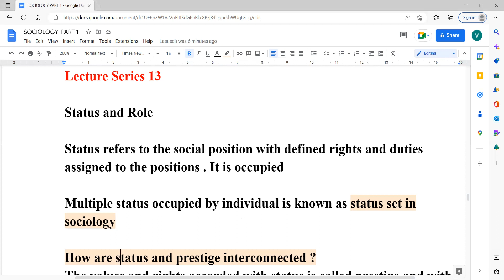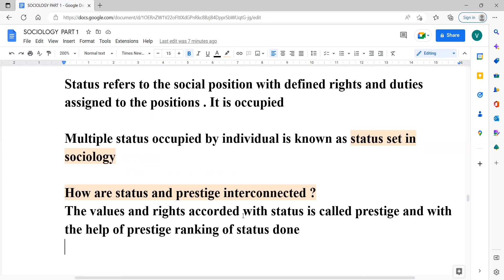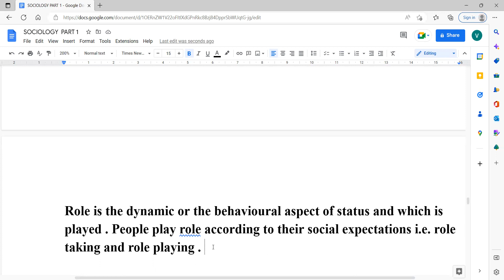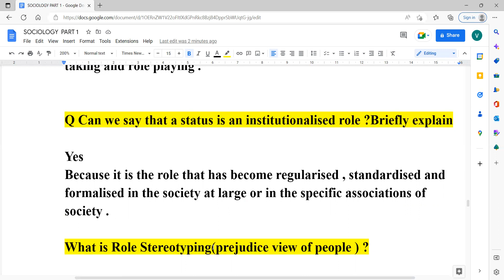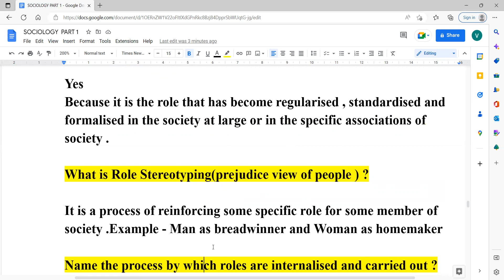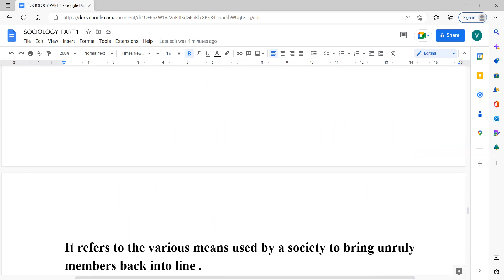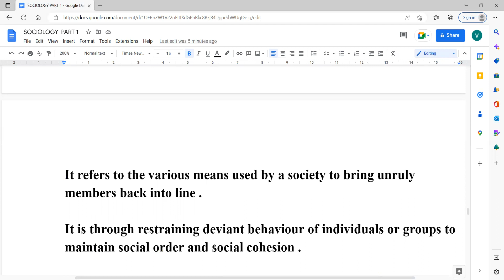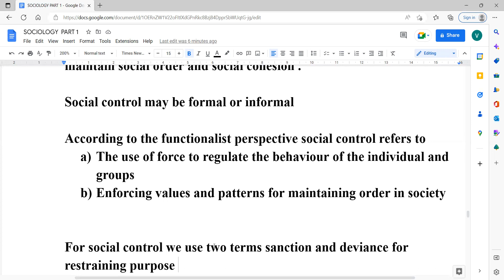LECTURE SERIES 13| STATUS ,ROLE , SOCIAL CONTROL IMPORTANCE IN SOCIETY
0:00 difference between status and role
1:15 Status set key word
1:40 Interconnection between status and prestige , values and rights
2:24 Role is dynamic
3:45 Status as an institutionalised role becuase role is standardised , regualarised and formalised in the society
4:38 role stereotyping
5:43 roles are internalised with the help of process name socialisation 0r enculturation
7:03 social control is must with status and role for stability of society , functionalist perspective of social control
9:15 sanction or deviance